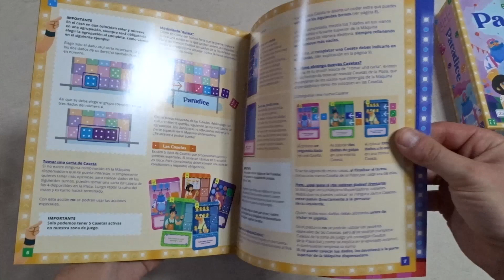RAPIDBOXING PARADICE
Paradice es un juego de mesa que te traslada a la feria. ¡Su máquina dispensadora con 50 dados de colores es un espectáculo!
Completa las casetas de feria que elijas para conseguir bonus, tickets y otras sorpresas.
Paradice es feria, Paradice es diversión, algodón de azúcar, bolsas sorpresa y patitos de goma.
¡Paradice es la feria que siempre has soñado!

30 - 45 minutos de duración
2 a 4 jugadores